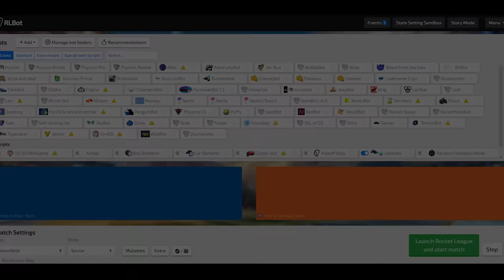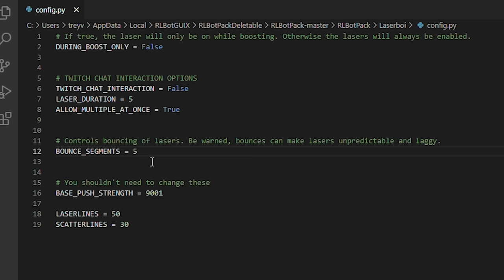Rocket League, but you can touch the ball from ANYWHERE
Camera Settings:
FOV: 110
Distance: 270
Height: 110
Angle: -4
Stiffness: 1